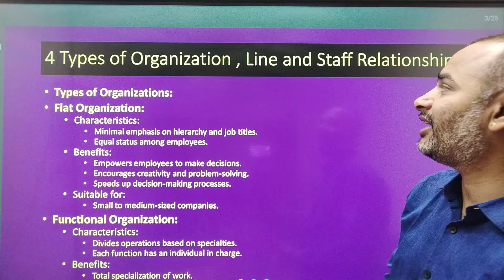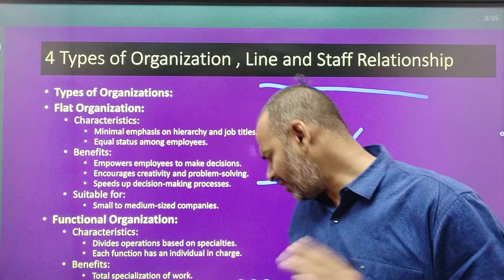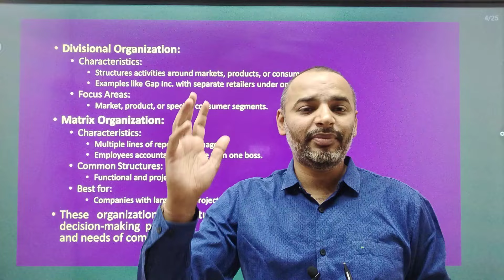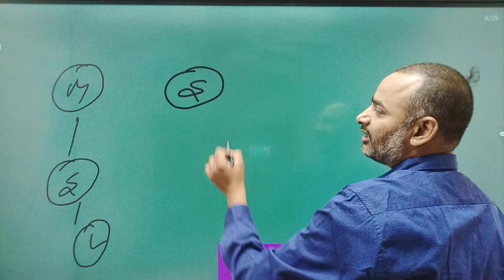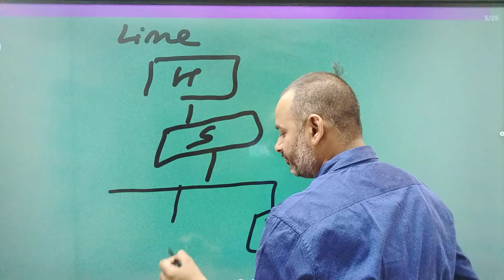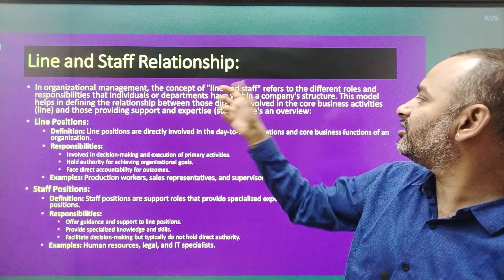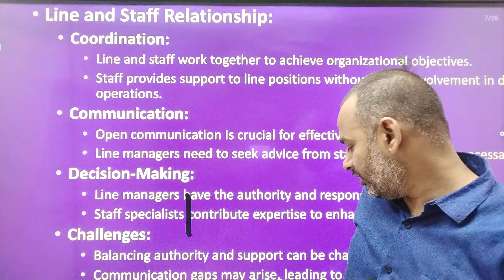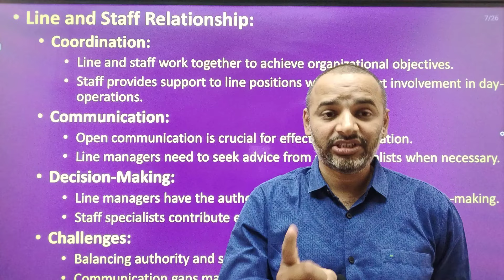Important questions Management Concept and Organisational Behaviour | अंतिम प्रहार 🔥4/14🔥| MBA 2024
For Support us Our UPI ID:
 anandvyas123@okaxis

Buying Links 🔗👇👇
✅Business Communication  Ebook (Soft Copy) ₹11 Only

management concept and organisational behaviour hindi,
management concepts and organizational behaviour in hindi,
management concept and organisational behaviour in hindi mba,
management concept and organisational behaviour in hindi,
management concept and organisational behaviour in m.com,
m.com 1st year management concept and organisational behaviour in hindi,
management concept and organisational behaviour previous year question paper,
management concept and organisational behaviour pondicherry university,
management concept and organisational behaviour question paper,
management concept and organisational behaviour mba pondicherry university,
human resource management in